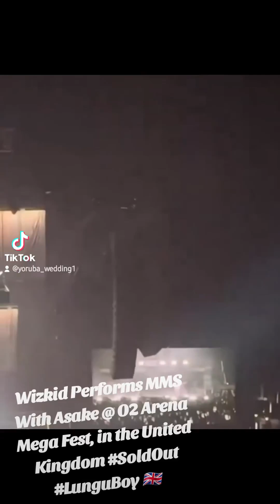Wizkid Performs MMS With Asake @ O2 Arena Mega Fest, in the United Kingdom SoldOut LunguBoy 🇬🇧